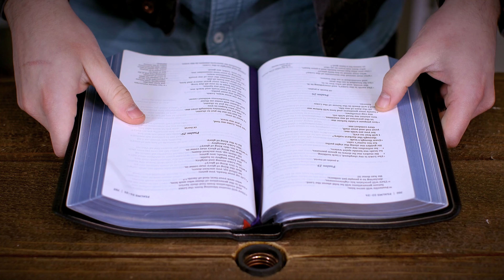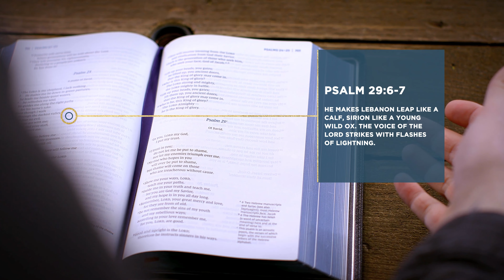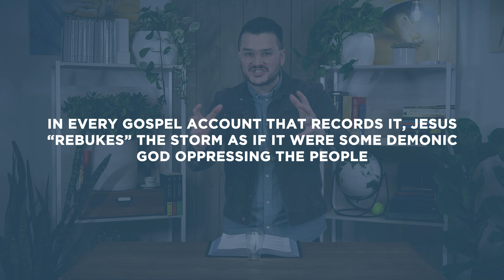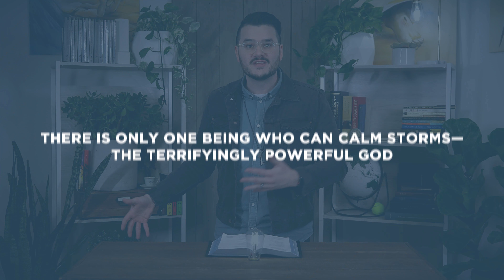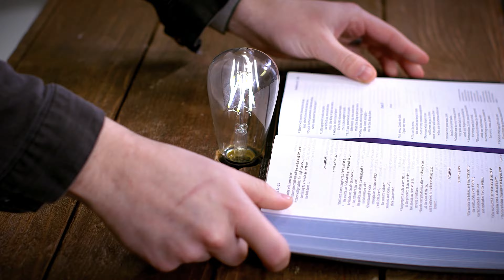Psalm 29 | The Voice of the Lord | Bible Study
This Bible study devotional covers Psalm 29. This psalm beautifully and powerfully portrays the voice of the LORD as a mighty force before which everything bows and declares “Glory!”

As always, we are committed to showing you how to see the good news of the Gospel in every passage of Scripture. In Psalm 29, we see that Jesus is the powerful voice of the LORD come in the flesh.